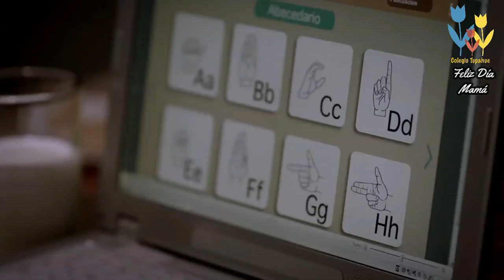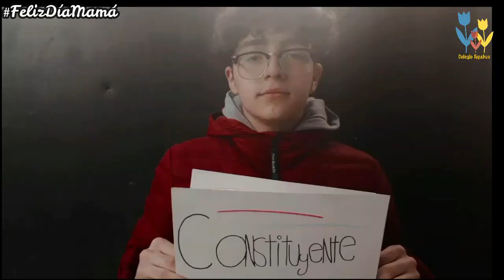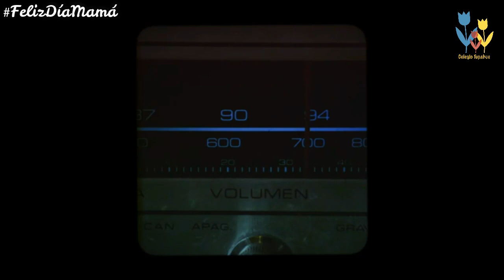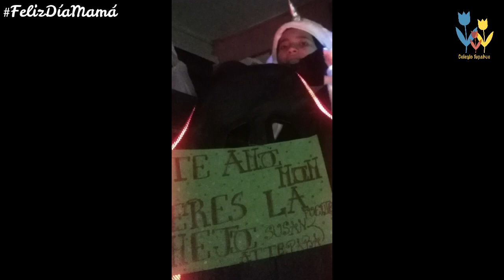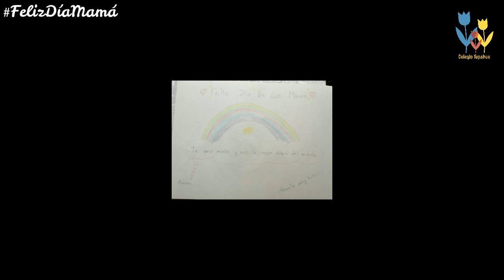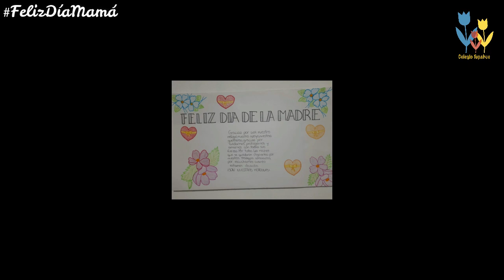DÍA DE LA MADRE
UN PEQUEÑO REGALO PARA TODAS LAS BELLAS MAMITAS DE NUESTRA COMUNIDAD TUPAHUE, ESPERAMOS QUE DISFRUTEN MUCHO DE ESTE VIDEO Y DE SU DÍA